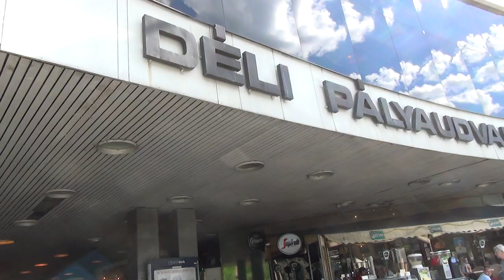Budapest Déli Railway Terminal / Déli pályaudvar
A walking tour around the Budapest-Déli Railway Terminal / Déli pályaudvar in Hungary.

Filming Dates:
May 2014